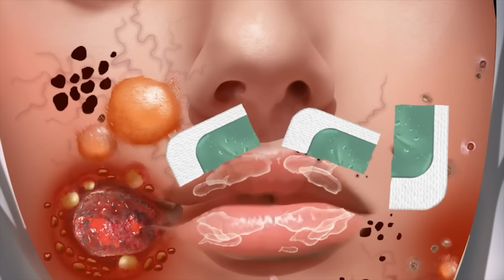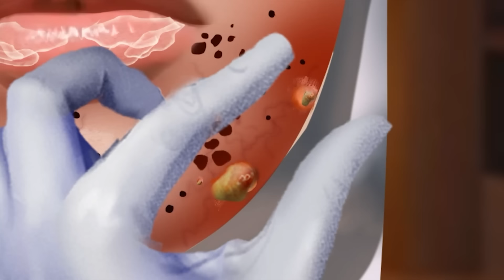Relax ASMR｜Treatment for female smokers with drug explosion｜Pus removal animation, very interesting!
Video :  ASMR｜Treatment for female smokers with drug explosion｜Pus removal animation, very interesting!
We are always working hard to make better videos.
If there's a theme you want to make into a cartoon
Even if I can't comment on them one by one
I read the comments you posted even after translating them ❤

Then enjoy watching this video

asmrsleep acneasmr acne animation#메이크업애니메이션#treament animation